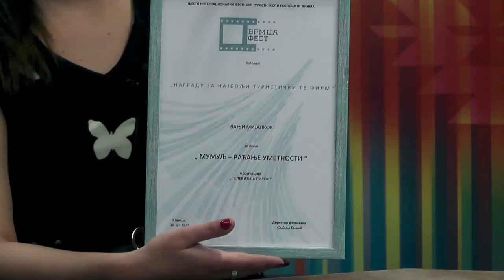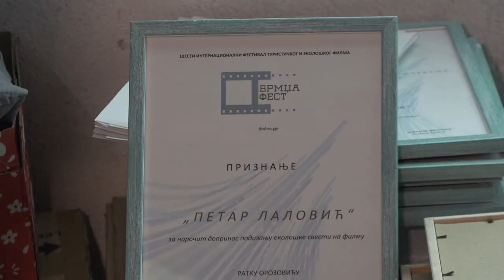JOŠ JEDNA NAGRADA ZA ''MUMULJ''